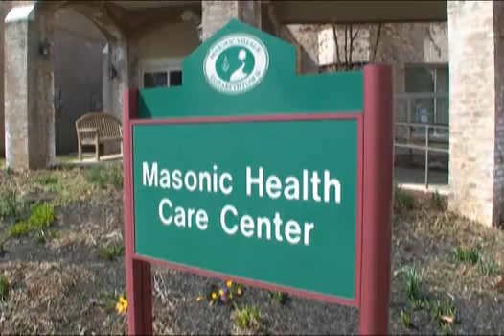Huntington's disease: A family tragedy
Huntington's disease is an inherited neurological disorder with devastating physical and psychological symptoms that escalate in the years between diagnosis and death. Huntington's most often strikes at midlife — in many cases, without warning. Most people with the disease die by age 60, usually from complications like infections, choking or falls. Huntington's has shattered the lives, homes and plans of three generations of the Eby family, leaving behind a nearly unrecognizable new reality.